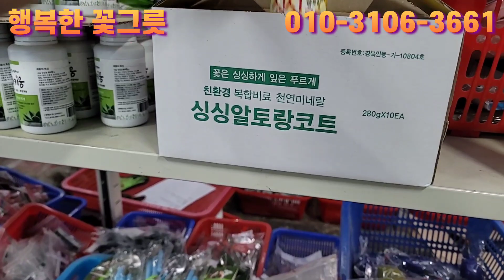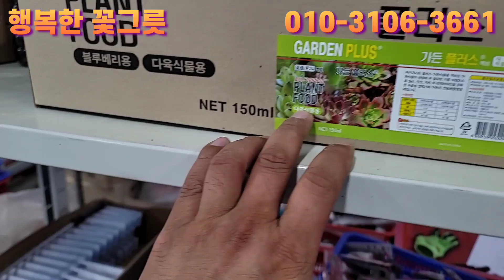행복한 꽃그릇 소매로 구입하는방법 방문구매 가능한 요일 알려드려요 다육이 용품천국